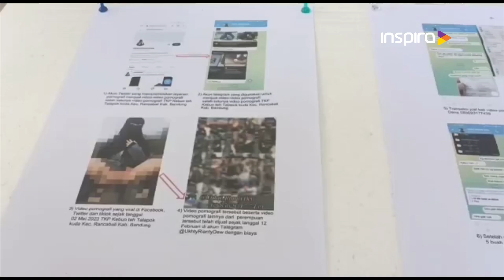PEMBUAT VIDEO ASUSILA DI KEBUN TEH CIWIDEY DITANGKAP